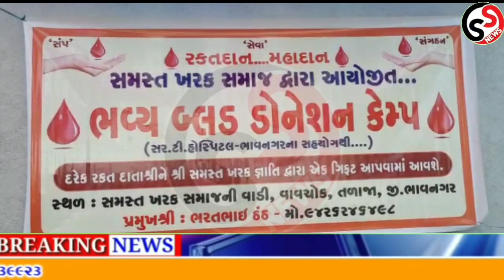તળાજામાં યોજાયેલ બ્લડ ડોનેશન કેમ્પમાં પોલીસ ઓફિસરની વધુ એક સરાહનીય કામગીરી જુઓ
Samrat samachar talaja mo.9925539923